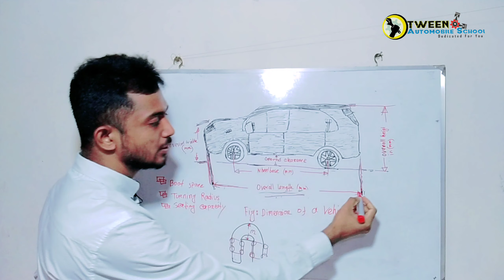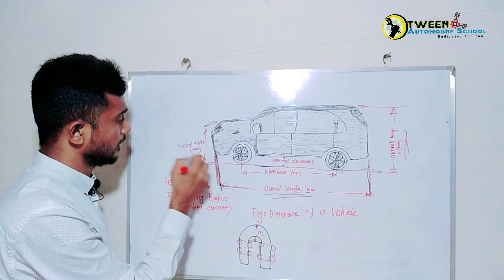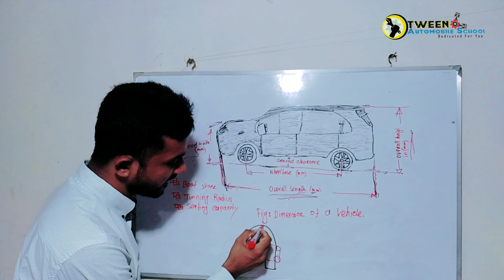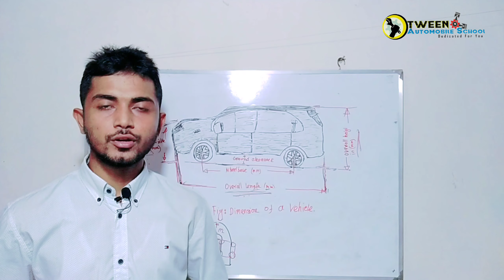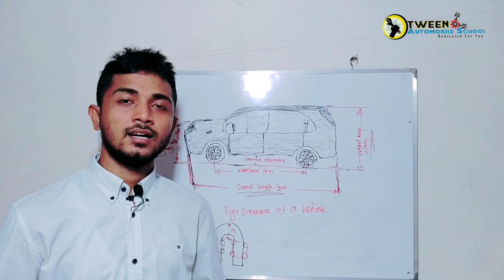How to measure Vehicle dimension (Overall length, Height, width, wheel base & Ground clearance)